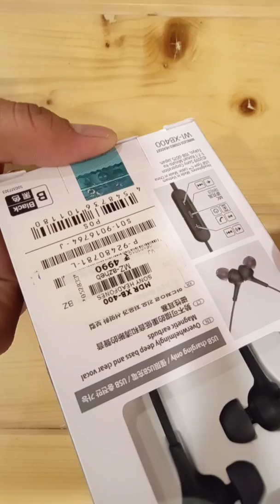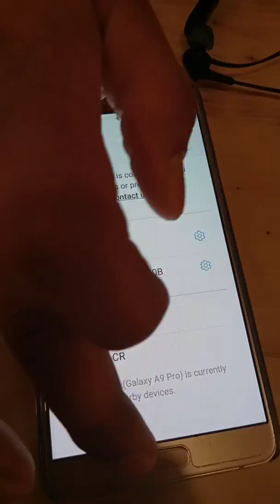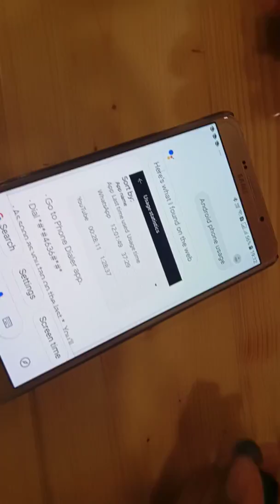SONY...Unboxing "WI XB400"...{Bluetooth earphone}...specifications